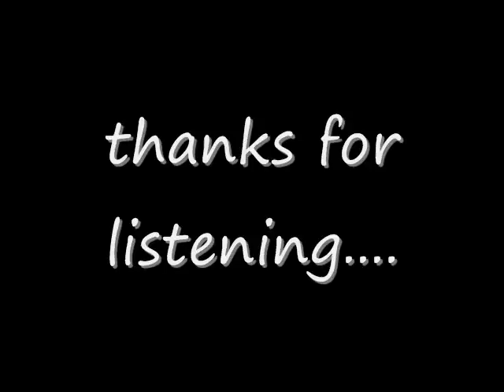What the haterz talkin bout?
song arranged and thrown together with some absurd art